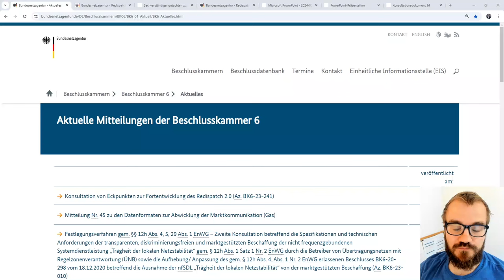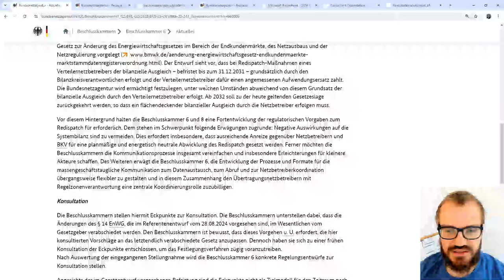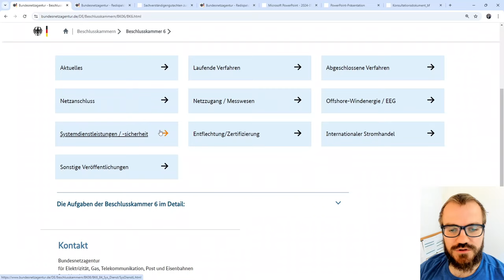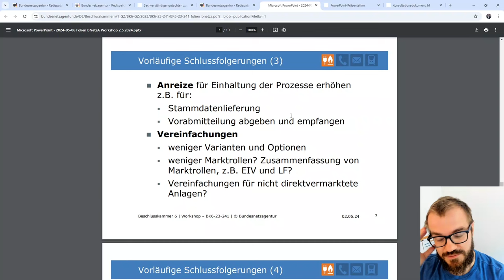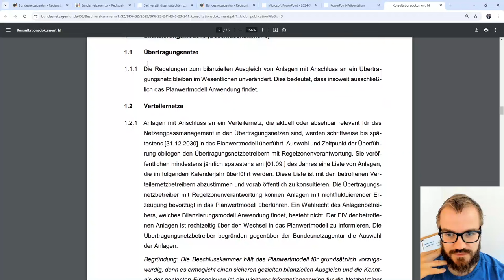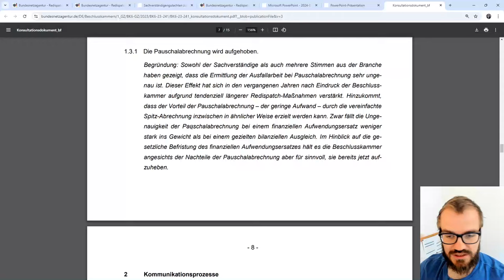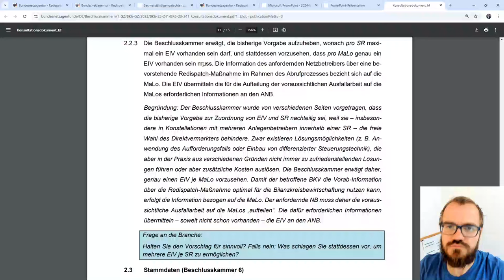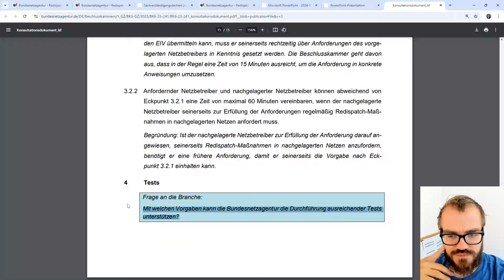Weiterentwicklung des Redispatch 2.0 konsultiert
Der Redispatch 2.0 wurde zum Oktober 2021 eingeführt. Später wurde insbesondere der bilanzielle Ausgleich wieder zurückgefahren. Nun konsultiert die Bundesnetzagentur bis November 2024 die Weiterentwicklung des Redispatch.